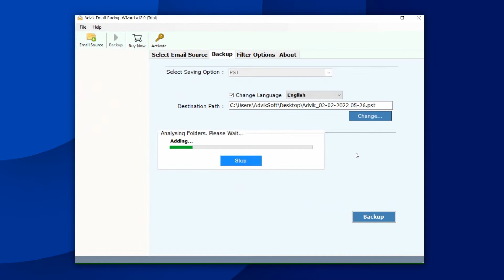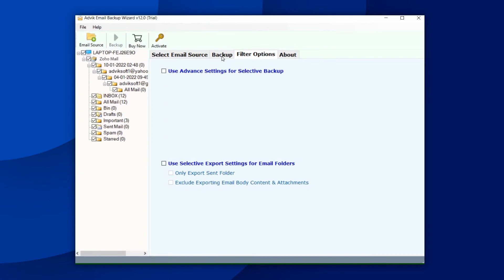Advik Zoho Mail Backup Tool | How to Download Zoho Emails to Computer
Check out Advik Zoho Mail Backup Tool and download emails from Zoho to PC. The software will backup your Zoho Mail emails in PST, MBOX, DOC, PDF, EML, MSG, CSV and 20+ file formats.

You can also, migrate your emails from Zoho mail to any other cloud email servers like Gmail, Yahoo, Office 365, etc.